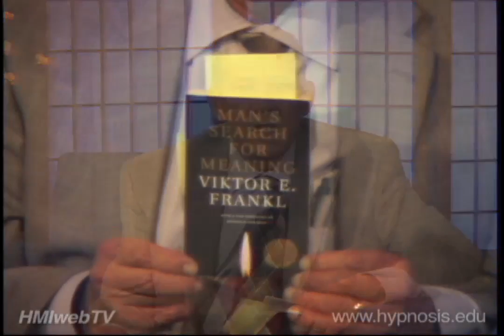Hypnosis Motivation Institute - Book Review "Man's Search for Meaning" by Viktor Frankl Part 2 of 2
Part 2 of 2 - On this episode of "HMI Book Club" Marc Gravelle talks about insights gleaned from Viktor Frankl's book "Man's Search for Meaning". As a holocaust survivor, his perspective on the value and meaning of life is very compelling, and Marc describes how he uses the insights from the book with his clients.